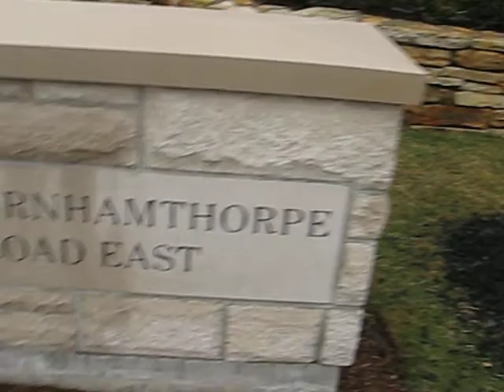Toronto and Mississauga drowning in dogs' excrements and urine 2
several hundreds of thousands of dogs live in Toronto and Mississauga. They all defecate and urinate on the streets of the two cities - on/at restaurants, buildings, homes, garbage bins, newspaper stands, property of schools, parks, sports fields, playing  structures for  children,  recreational trails. The two  cities are  two huge dogs' toilets.

The dog owners "walk the  dogs". This means they  take  the  dogs  to defecate and urinate  further  away from  their own homes, closer to their neighbours, in a desperate  attempt to find new virgin land, which had not been yet desecrated by dogs' filth. But given the number of dogs, the filth  is everywhere and  it accumulates at a steady fast pace.

Many owners pick  up  after  their  dogs, but one can not pick  up the urine. And rests of excrements are  still there even after cleaning up. This all accumulates. Many owners do  not pick up. Tons of excrements can be spotted every where near condos, apartments buildings, parks, on schools territory and on the  "recreational trails". Huge areas of landscaping are totally destroyed by excrements and urine. The cities spend considerable funds on landscaping, maintaining parks and sports fields. This is all wasted taxpayer's money because people who are not fans of filth can not use them.

This is a very serious  unsanitary condition, a source of contagious disease which shall reach epidemic proportions sooner or latter.

Whenever  and wherever you are out you shall see the disturbing, obscene, disgusting image of dogs defecating and urinating, the piles of filth, the puddles of urine and urinated man made objects like fire hydrants, poles,  garbage bins, doors and walls of buildings. You see the humans admire how their  dogs sniff the filth  left  by  other  dogs and by themselves on previous occasions and how they  refresh it again and  again. The owners admire this shamelessly - even if this is happening in front of neighbors' doors or at the entrance of food stores and restaurants - they are  confident that this is legal, ethical and beautiful.This create an atmosphere of lawlessness, desperation, degeneration, sadness. It is a endless funeral procession. A funeral for the dreams of having a clean home in a clean neighbourhood, of having a normal life filled with joy and quality time. You are force-fed with filth and raped day after day.

How can you enjoy a carpet of golden leaves in early fall if you know it covers piles of excrements. How can you enjoy the aroma of lilac  or  roses,  or other flowers if you are afraid to breathe because you know  you shall inhale vapours of dogs' urine. How can you enjoy a white Christmas if the snow in the 2 cities is yellow and brown everywhere.

How can you play soccer or baseball if you know that the  field is used on a regular basis by  a huge number  of dogs as their toilet. Children play, step and fall into filth at school and in the parks.

In public transit dogs sit  on the sits, wiping their anus. How can a clean person sit afterwards in these sits?

The dog business also leads to bad relations between neighbours.

What is  the  impact of  the millions plastic bags with dogs excrements on the  environment?

I believe that the current arrangements with the dogs' defecation and urination should be revised. The society should openly discuss the topic and specialists should develop a sustainable solution. A first step  would  be exact implementation of  the  existing  laws related to this, zero tolerance to not picking up for example. Next step: the "walking of dogs" in its current form should be prohibited by law. The animals should be allowed to poop and pee only in the owners home. Outside their homes dogs should use portable litter boxes or diapers.